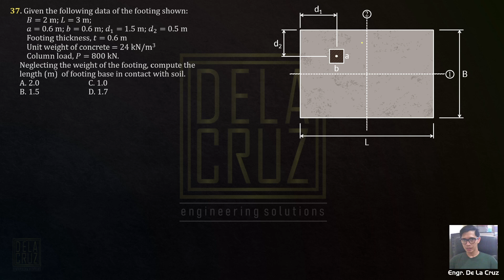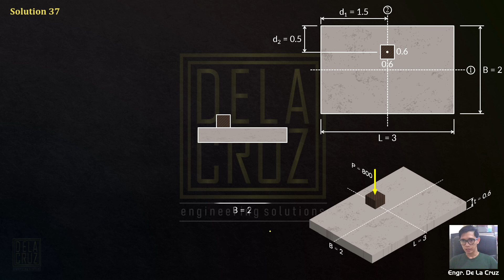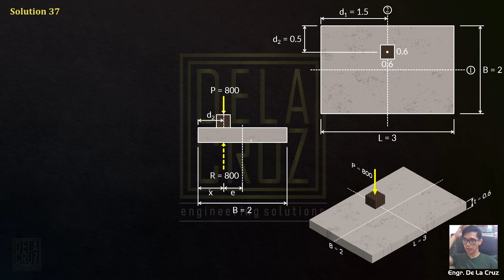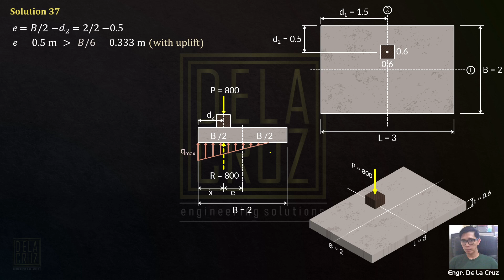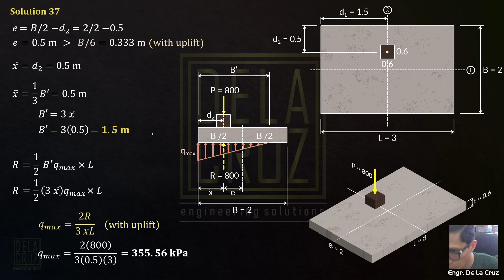2019-November CELE HPGE (No. 37)